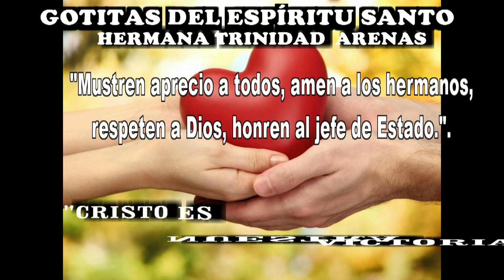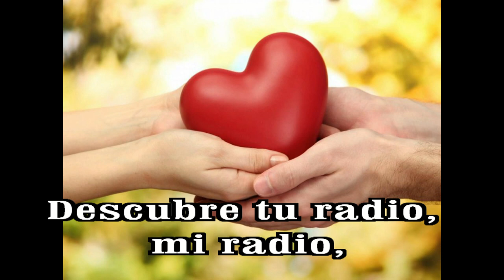GOTITAS DEL ESPIRITU SANTO AÑO 2 NUMERO 305 15 JUNIO